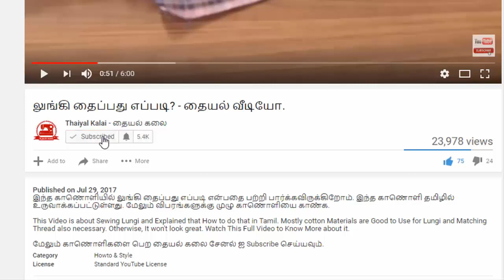Anarkali Stitching Method in Tamil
This Video is about Sewing Anarkali Dress Stitching Video (Part -2). Please Watch This Full Video to Know More about it.

*Important: We've didn't increased this video's Playback Speed Because some of them may can't be able to understand the Steps.